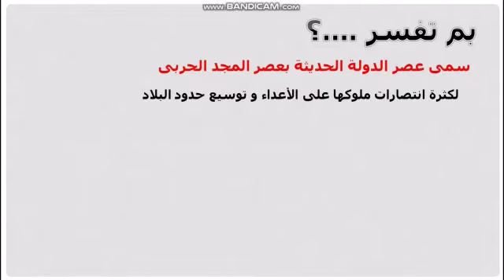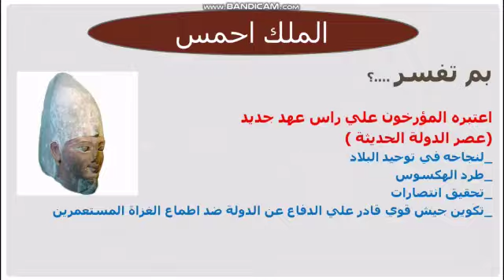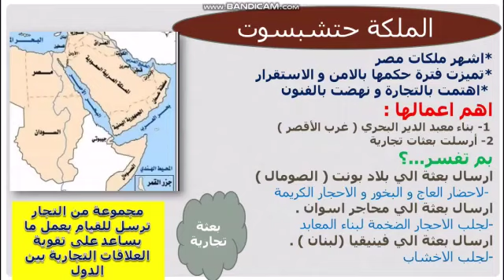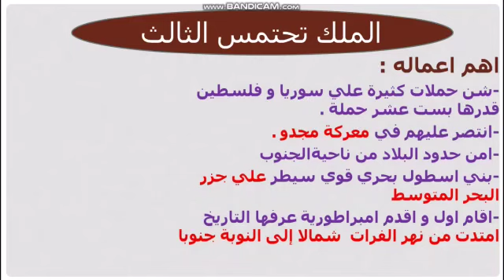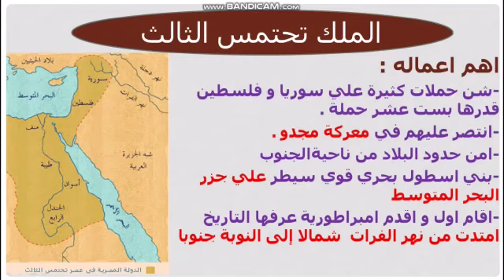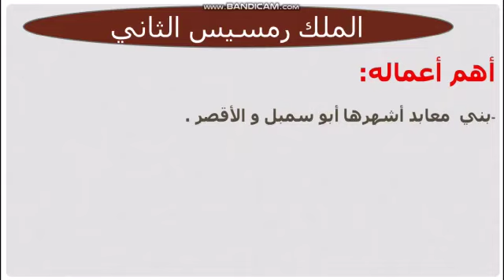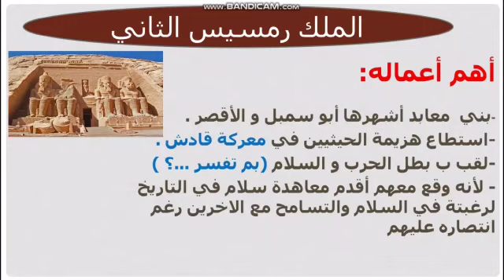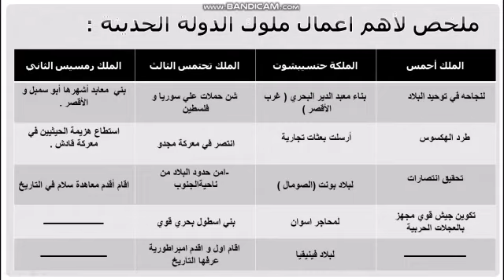الدولة الحديثة دراسات الصف الرابع الابتدائي